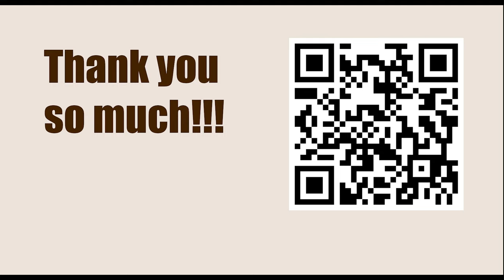World Championship 2007, Mexico City, Mexico - Round: 2 || Peter Svidler vs Péter Lékó